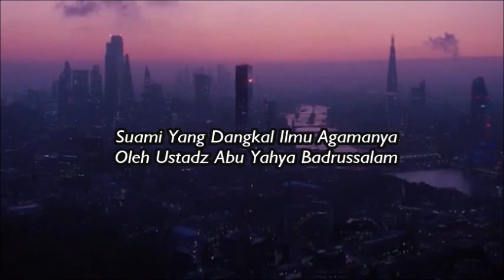Suami Yang Dangkal Ilmu Agamanya - Ustadz Abu Yahya Badrussalam ( Satu Jalan Lurus )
Silahkan Hubungi :
IG : asadussahra IG : umrohekspansi